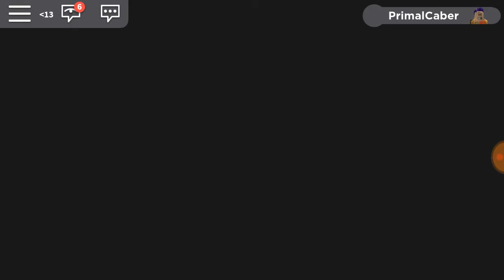A CORRUPTED LOOMIAN!!|Loomian Legacy #2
yeet the beet